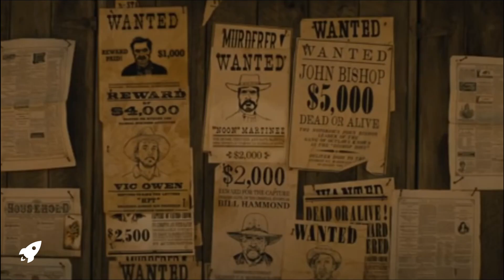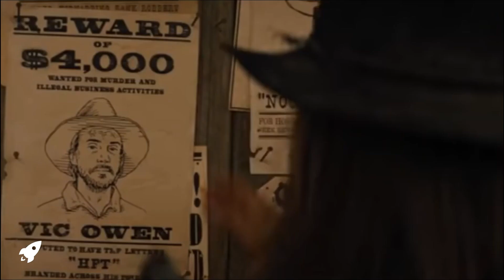Las 8 mujeres mas peligrosas del salvaje oeste REALES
Aquí te presentamos 8 mujeres peligrosas y  forajidas del salvaje oeste o del viejo oeste, su mayoría se dedico a la vida delictiva, si te gusta todo este mundo del viejo oeste te invito a conocerlas.

Muchas gracias Que DIOS los bendiga.